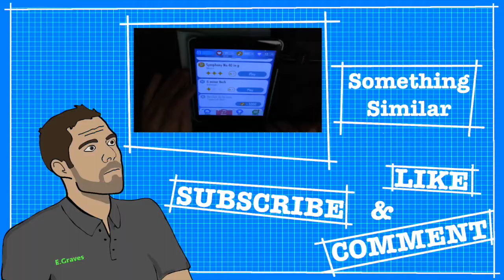Finishing The Plates...for now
its all part of the process,.

Ed